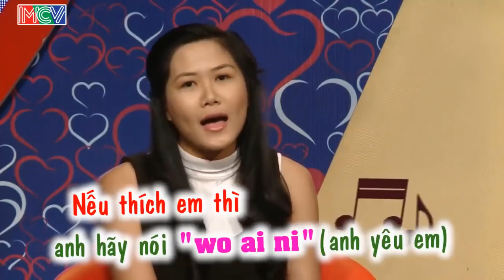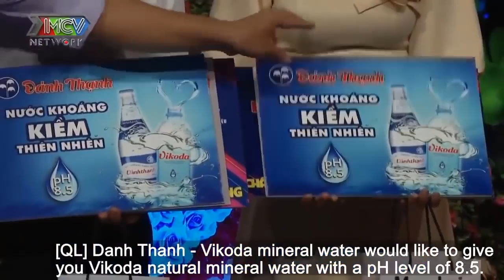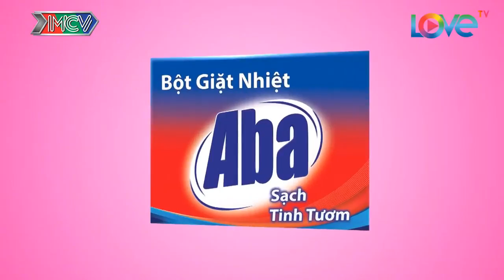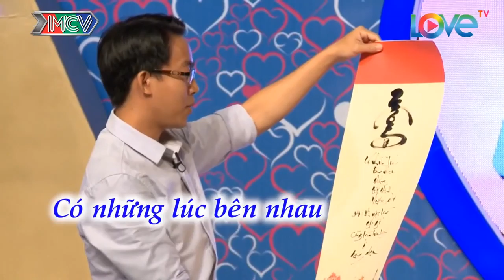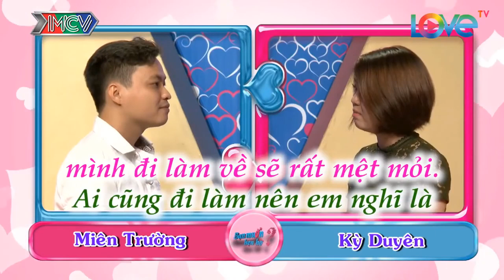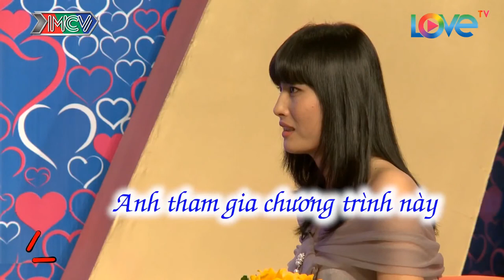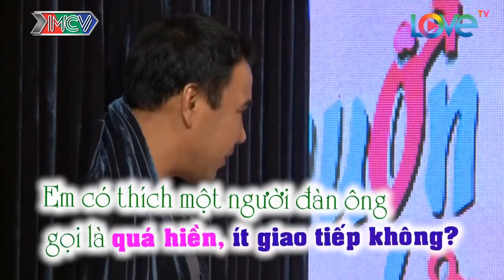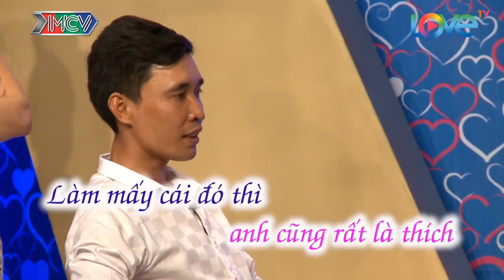Nụ Hôn Cực Chất Của Đại Gia Làm Trường Quay Cười Bể Bụng Với Cô Nàng Đòi 1 Ngày Ăn 5 Tô Cháo Lòng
Nụ Hôn Cực Chất Của Đại Gia Làm Trường Quay Cười Bể Bụng Với Cô Nàng Đòi 1 Ngày Ăn 5 Tô Cháo Lòng | 69 CÁCH YÊU
69 Cách Yêu là trang cập nhật những chương trình hẹn hò, ghép đôi, mai mối hot nhất hiện nay BẠN MUỐN HẸN HÒ, HẸN ĂN TRƯA, VỢ CHỒNG SON, YÊU LÀ CƯỚI, MAI MỐI CÙNG NGƯỜI LẠ